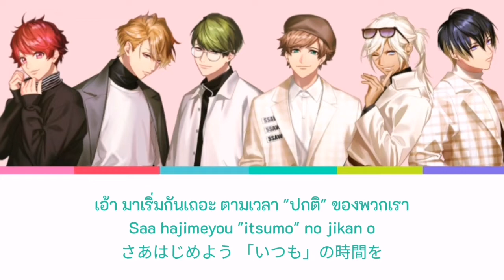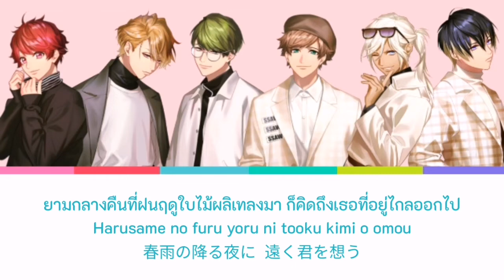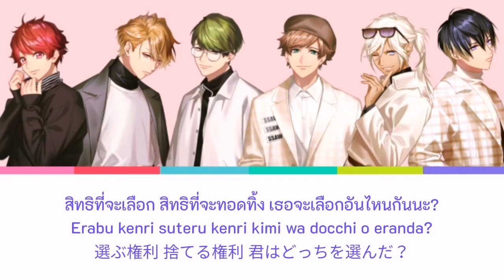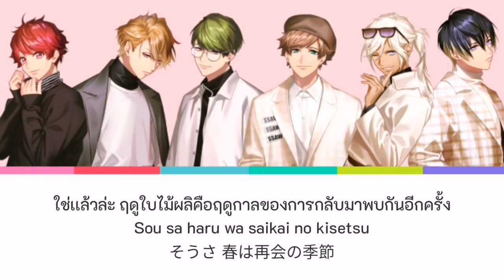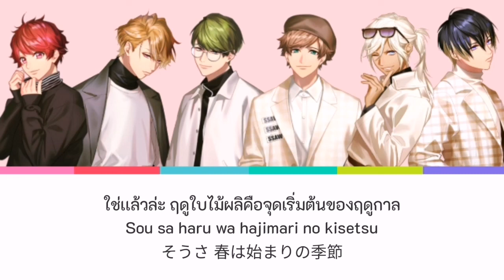[A3!] Haru desu ne. (THA/ROM/KAN)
Spring Troupe
- Sakuma Sakuya (CV:Sakai Koudai)
- Chigasaki Itaru (CV:Asanuma Shintarou)
- Utsuki Chikage (CV:Hatano Wataru)
- Minagi Tsuzuru (CV: Nishiyama Koutaro)
- Citron (CV:Masashi Igarashi)
- Usui Masumi (CV:Shirai Yusuke)

Color code
*Brown - Chikage, Itaru, Citron
*Dark purple - Sakuya, Tsuzuru, Masumi

สวัสดีค่า ช่วงนี้เห็นลงบ่อยๆเพราะมีเพลงที่เเปลงเเล้วดองไว้เยอะมากตั้งเเต่ปีที่เเล้วค่ะ555 ตอนนี้ที่ๆเราอยู่เข้าหน้าฤดูใบไม้ผลิเเล้ว ก็เลยรู้สึกอยากเเปลเพลงนี้ขึ้นมาค่ะ ต้อนรับเทศกาลซักหน่อย เป็นเพลงโปรดจาก VIVID EP เลย ฟังเเล้วรู้สึกฮึบๆ!ว่านี่ฤดูใบไม้ผลิเเล้วเด้อ555